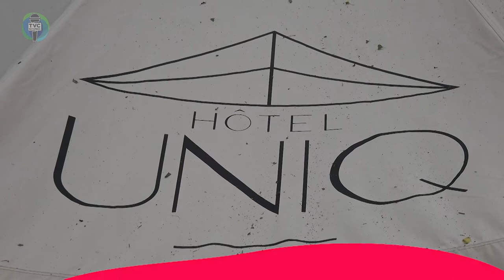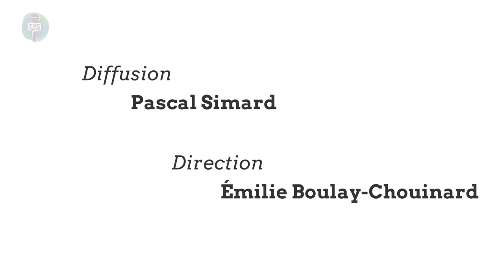Lancement d'Hôtel UNIQ (09-07-2021)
La compagnie hôtel UNIQ s'installe au camps sable chaud pour l'été.
TVC L’ÉTÉ du 9 Juillet 2021. Capsules d'informations matapédiennes.

Invitée :
 Miriam Corbeil - Co-Fondatrice et Présidente des hôtel UNIQ

Équipe de production :
 Raphaëlle Vaillancourt – Animatrice, journaliste et coréalisatrice
 Christophe Moquin – Animateur, coréalisateur et caméraman
 Pascal Simard – Caméraman et diffuseur